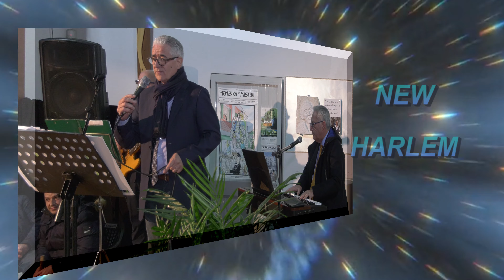I "NEW HARLEM" in "A ' na taverna pe ngoppe Tappino"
Cultura,tradizioni, di tutto di più sul Molise